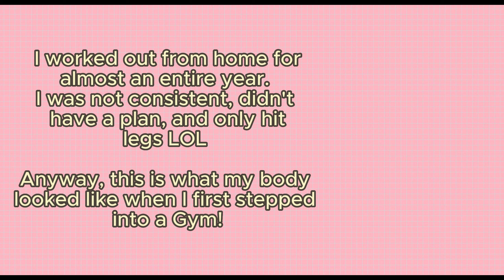The First Year of my Fitness Journey *Progress pictures/Full Transparency*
Hi, thought I would share my fitness journey from being a gym noobie to a gym rat. I talk about my diet, intake, consistency in the gym, progress pictures, body dysmorphia, and more! PSA- I am not a personal trainer or gym expert, I just wanted to share my journey for anyone who is struggling with the same phases I went through in the gym. Everyone's fitness journey is different, so don't be too hard on yourself!
 LET'S BE FRIENDS :)
FACTS ABOUT ME
➜ I am 23 years old living in California.
➜ I LOVE CATS
➜ I am Mexican American aka Latinaaa